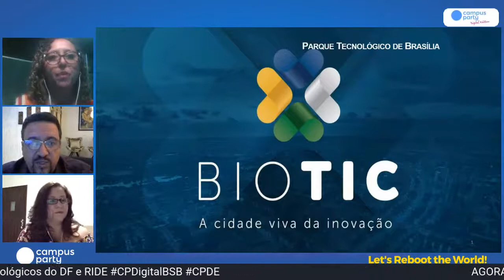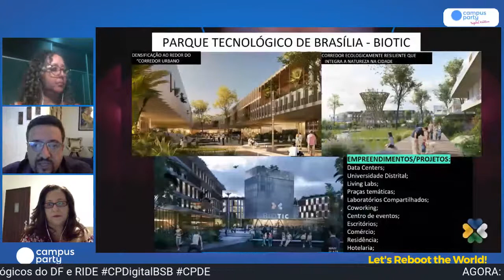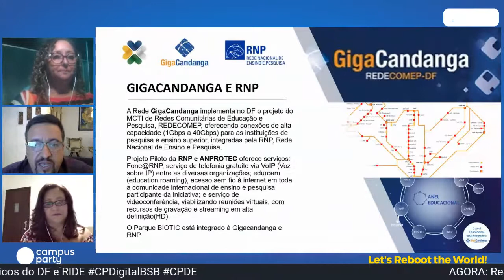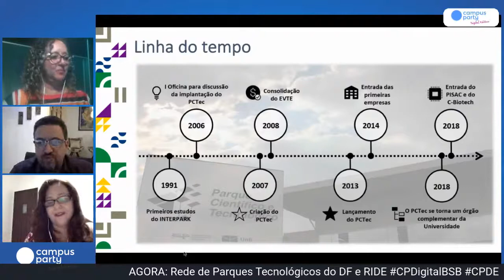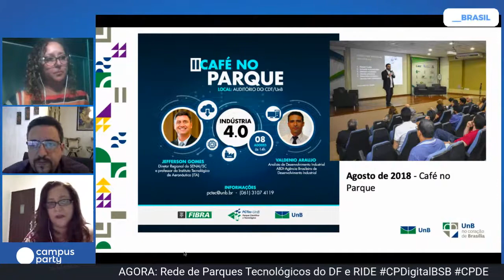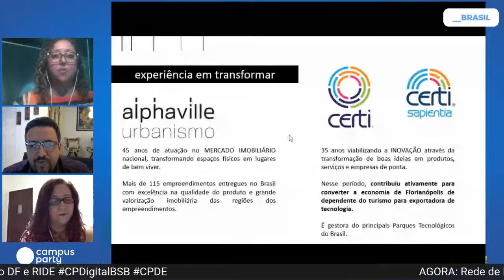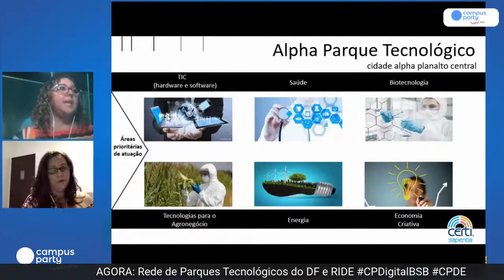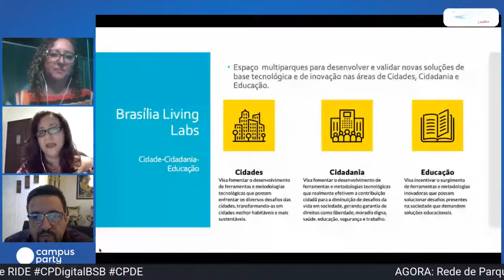CPDigitalBSB - Rede de Parques Tecnológicos do DF e RIDE - Green Deal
"CPDigitalBSB - Campus Party Digital Brasília 2020
Palco: Green Deal
Data: 09/07/2019
Horário: 22:05 às 22:30

Título: Rede de Parques Tecnológicos do DF e RIDE
Apresentação dos parques tecnológicos AlphaParqueTec, BIOTIC e PCTec UNB, e a articulação e agenda de lançamento da iniciativa LIVING LAB Multiparques - Cidade, Cidadania e Educação.